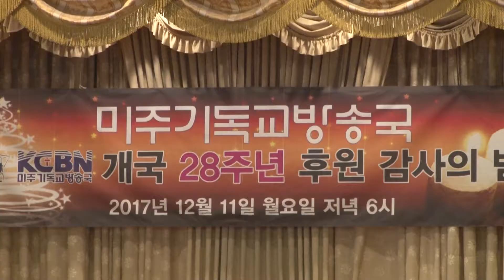(단비TV)뉴스-KCBN 미주기독교방송국 28주년 감사